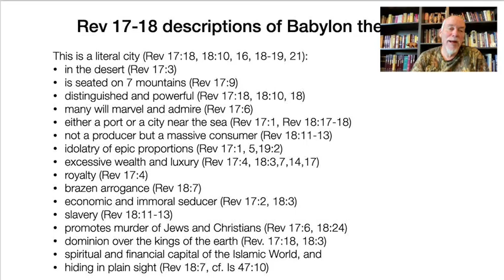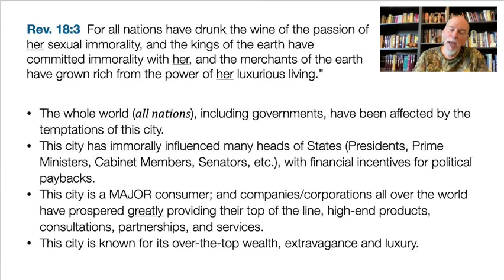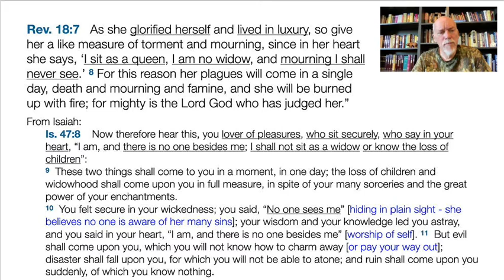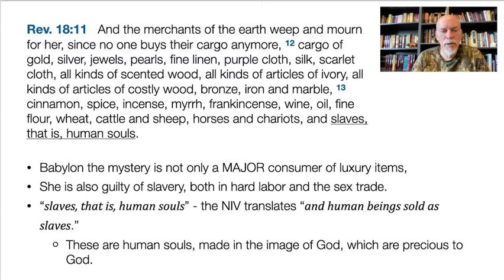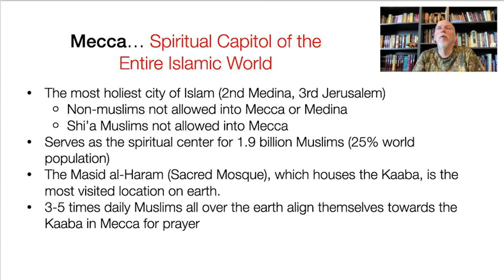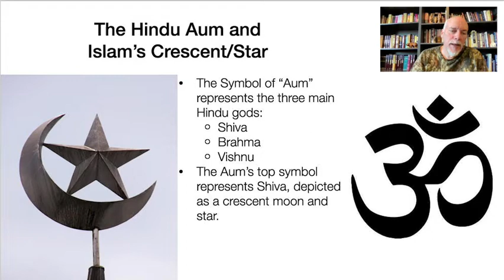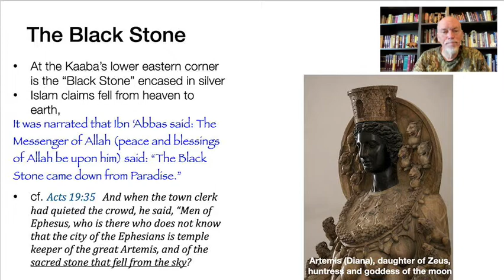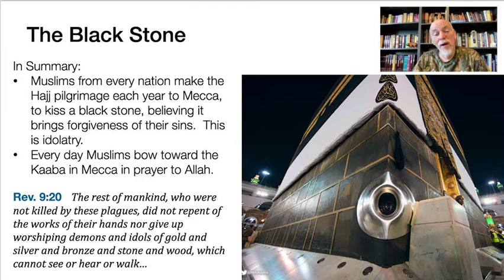Demystifying Revelation Lecture 20, Revelation 18-19, Part 1 of 2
Revelation 18 continues with the second chapter in Revelation devoted to “Babylon the great, mother of prostitutes and of earth’s abominations” that is “sitting on a scarlet beast that was full of blasphemous names”.   We will explore the likely candidate of who is this great city of wealth and influence in today’s world and how she has wielded political influence in the Middle East as well as in the United States.

The first three verses of Revelation 19 give the closing scene of God’s judgment against her.

Note:  Much of the material presented is the result of the work done by Joel Richardson in his book “Mystery Babylon – Unlocking the Bible’s Greatest Prophetic Mystery”.  Highly Recommended!

The slides (without most of the graphics) in pdf can be found